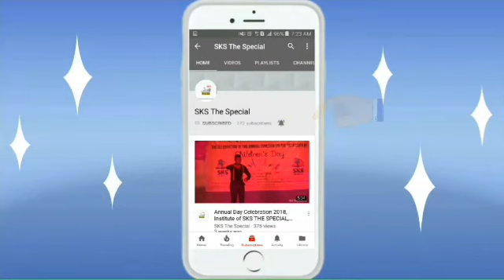Kyaa Lena Hai -Arts, Commerce , Science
Through this motivational video, every student, parents and friends circle clearly understand everyone needs only knowledge whatever at the particular streams-arts, commerce, science